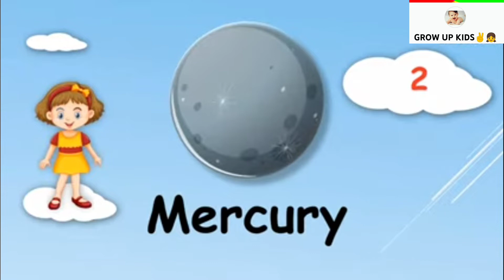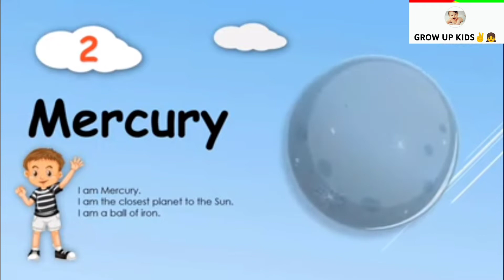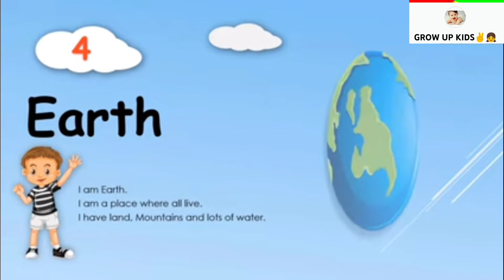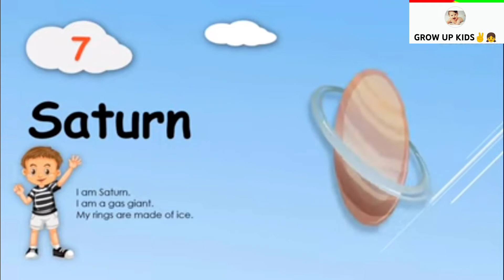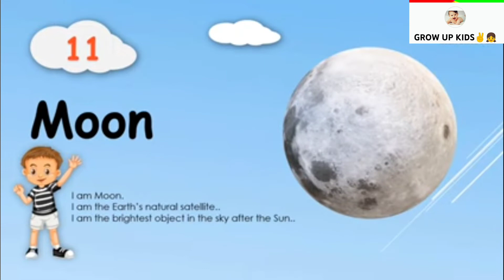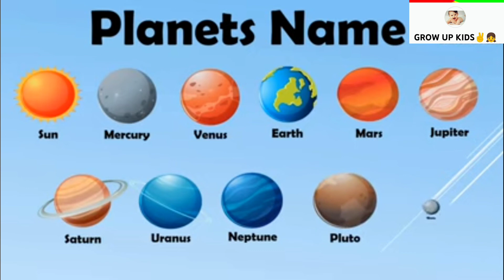Planates Namel Solar System|Planetary SystemllP lanantes Name in English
planets  name
sun
mercury
Mars
Jupiter
Neptune
venus
earth
pluto
saturnab
moon

Mercury planet
solar system for kids
the planets in our solar system

9 planates name,